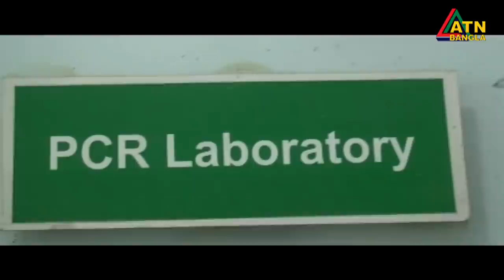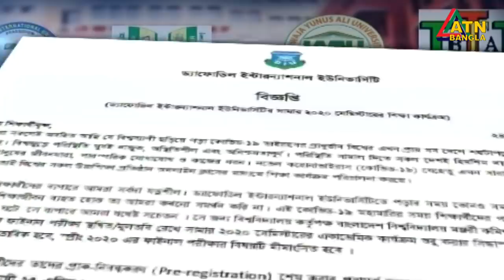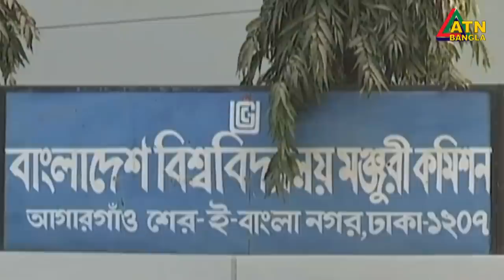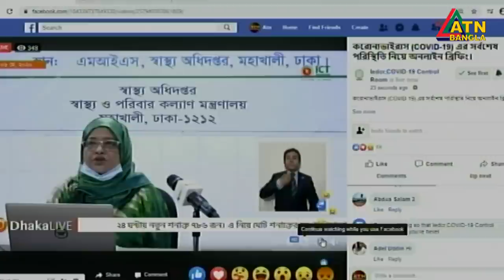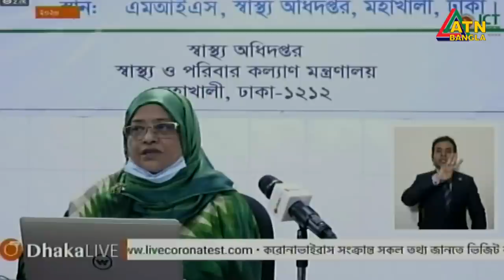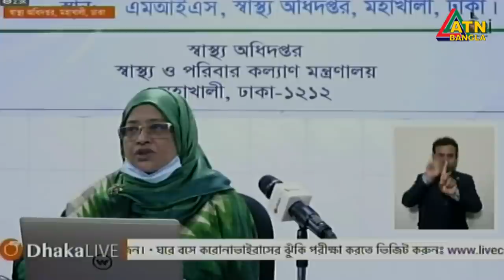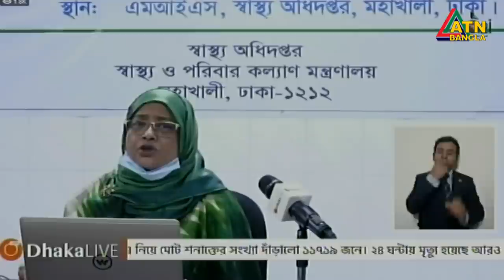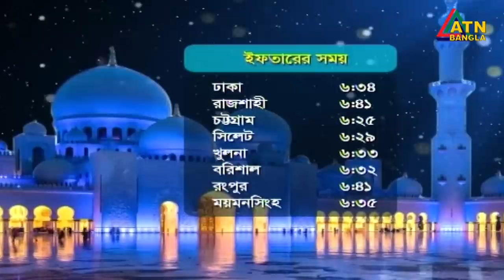এটিএন বাংলা দুপুরের সংবাদ । 2 pm | 06.05.2020 | ATN Bangla Hourly News